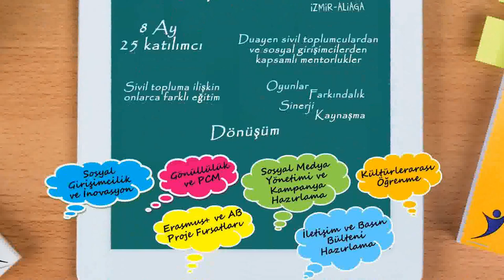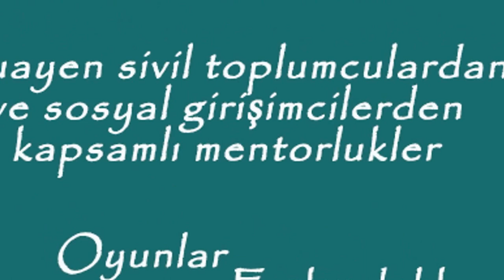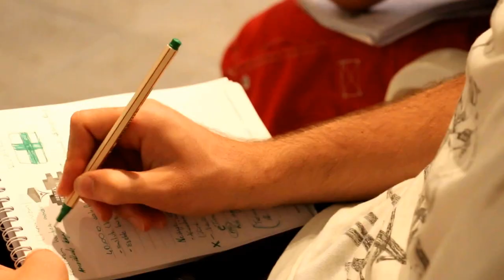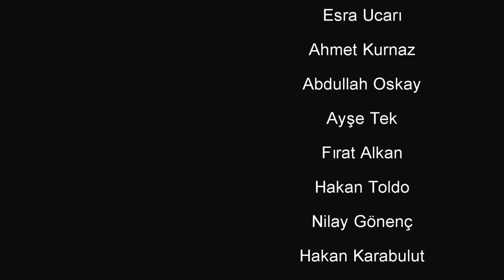YUGLA - Yurtlu Gençler Liderlik Akademisi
Hayat Sende Gençlik Akademisi'nin gerçekleştirmiş olduğu YUGLA eğitim kampı ve çalışmaları.
Producer, Director, Editor: Nazan Tem